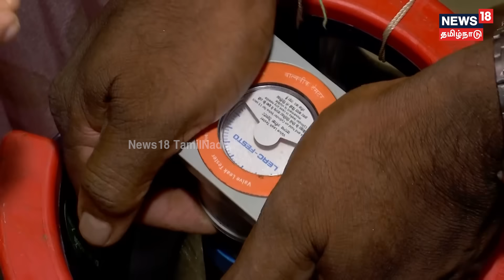Indane Gas | இனி கேஸ் வெடித்தால் உடனடியாக அணைக்கும் புதிய வித்தை | N18V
இனி கேஸ் வெடித்தால் உடனடியாக அணைக்கும் புதிய வித்தை... இந்தியன் கார்ப்பரேஷன் ஆயில் நிறுவனத்தின் கண்டுபிடிப்பு |  செய்திகளை துல்லியமாகவும் துரிதமாகவும் வழங்கும் தமிழகத்தின் முதன்மை செய்தி தொலைக்காட்சி உங்கள் நியூஸ்18 தமிழ்நாடு.